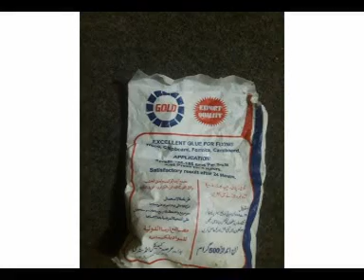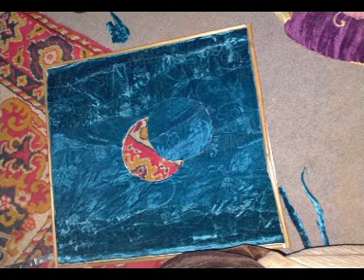WALL CLOCK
NEW LOOK TO OLD WALL CLOCK